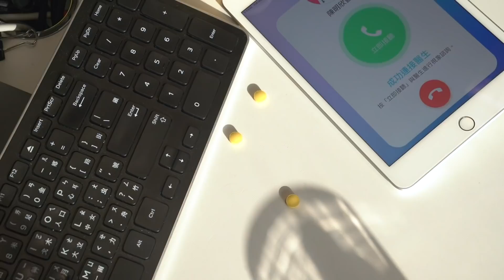【醫神DrApp -免費睇醫生】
只需一個App，就可以享有6種不同的醫療服務
除左可以視像睇醫生，仲可以預約免費門診服務！
立即下載DrApp同醫生緊密聯繫喇！